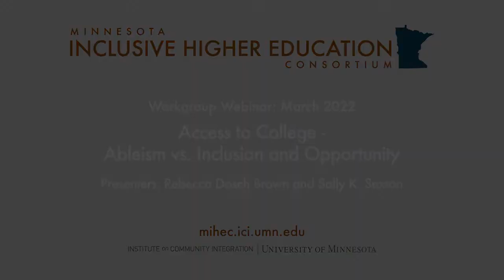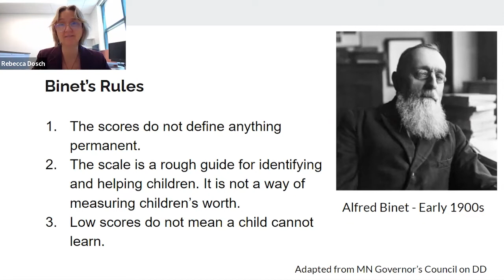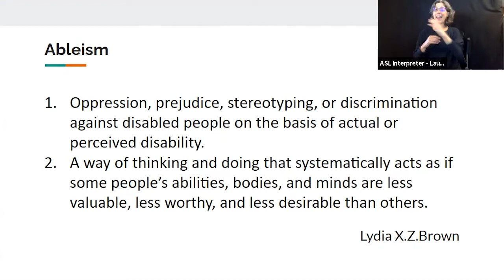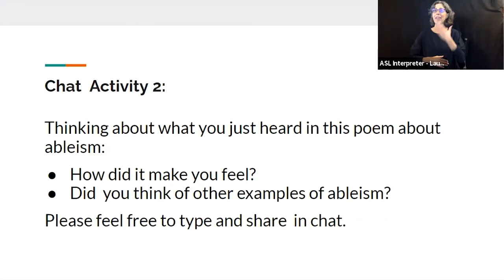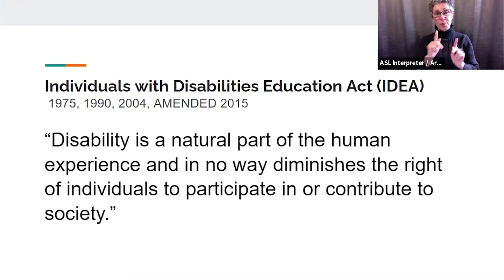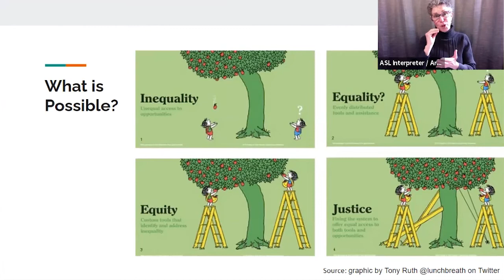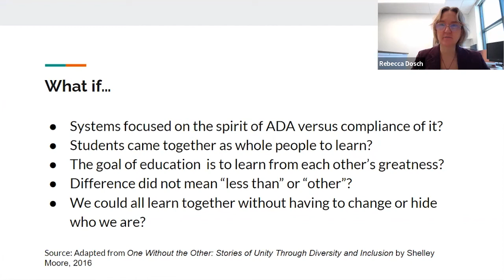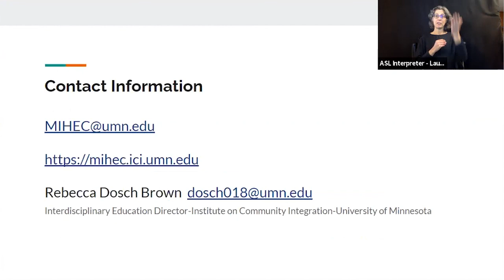MIHEC Community of Practice Gatherings: March 2022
Topic: Access to College -
Ableism vs. Inclusion and Opportunity
Presenters: Rebecca Dosch Brown and Sally K. Sexton

The Minnesota Inclusive Higher Education Consortium (MIHEC) is a parent-led collaborative group of stakeholders including inclusive higher education institutions, local education agencies, key state agencies, students, advocates, families, legislators, and nonprofits who are committed to expanding postsecondary education opportunities for interested youth, young adults and adults with intellectual disability from all ethnic, cultural, linguistic and socioeconomic backgrounds.

The Minnesota Inclusive Higher Education Consortium’s main purpose is to provide tools and resources, professional development, and technical assistance to collaboratively develop and enhance inclusive higher education initiatives across the state. As a result, more people with an intellectual disability will have access to high-quality, inclusive postsecondary education. Our work aims toward the individual outcomes of attending college, earning a credential, integrated, competitive employment, higher wages, and living more independently.